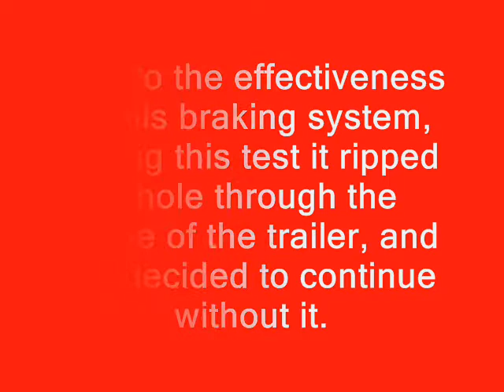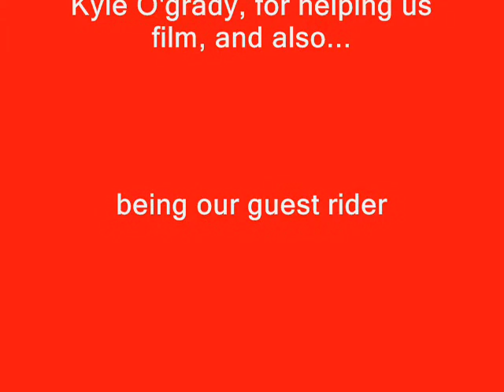The CCB trailer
We made a trailer, the rest is self explanitory